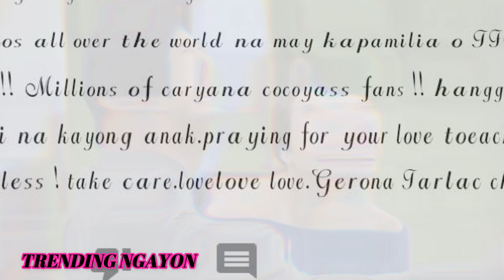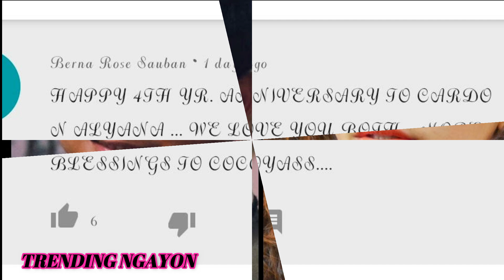COCO MARTIN MAY SURPRESA KAY YASSI PRESSMAN SA KANILANG 4 ANNIVERSARY